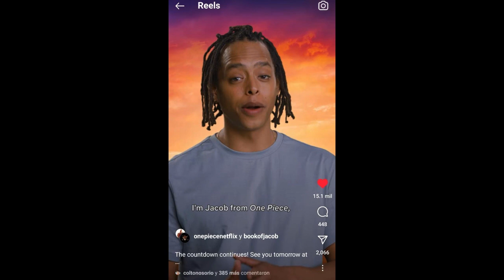ONE PIECE LA-NETFLIX TUDUM-YA FALTO POCO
Hablamos de las ultimas actualizaciones sobre el live action de One Piece